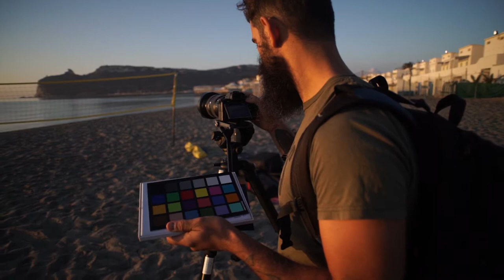Behind the Scenes - Centro Vista 2018 Ad Campaign - BEACHVOLLEY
Behind the scenes video of Centro Vista 2018 ad campaign. TV spot "Beach Volley" directed & photographed by Chris Lawrence